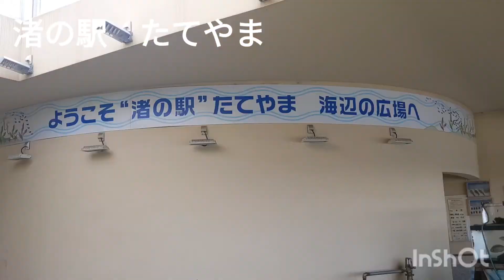【千葉房総旅】館山 渚の駅たてやま【子どもも楽しい】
館山にある渚の駅たてやまです。
美味しいレストランもあり、野菜、魚介も買える!
ミニ水族館や博物館みあるので大人も子どもも楽しめます!
２階デッキはオーシャンビュー。
有無の透明度も抜群です。

ミュージシャン: Ilya Truhanov